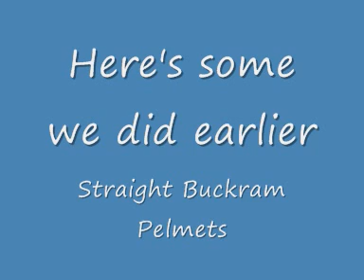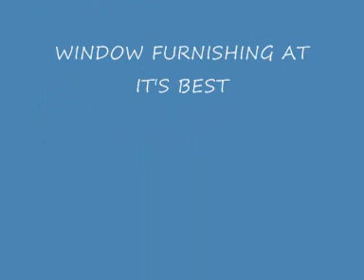Curtain stills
Here's some we did earlier !!